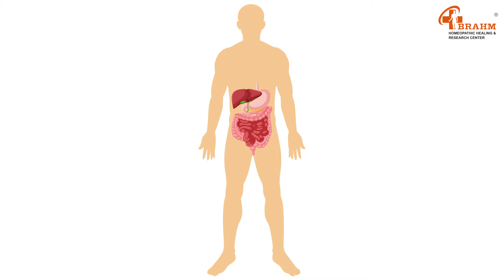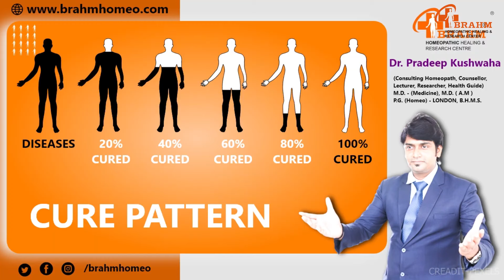Mesenteric lymph nodes Treatment | adults | Without surgery | homeopathy| मेसेंटेरिक लिम्फैडेनाइटिस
बच्चे में mesenteric लिम्फ नोड्स उपचार

Lab investigation.
Counselling Centre.